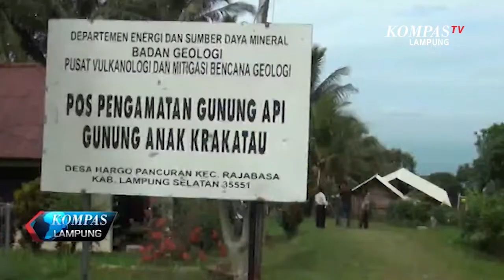100 KALI LETUSAN SEHARI ANAK KRAKATAU